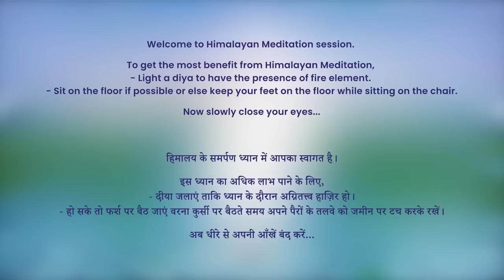7 AM - Collective Meditation with Himalayan Satguru